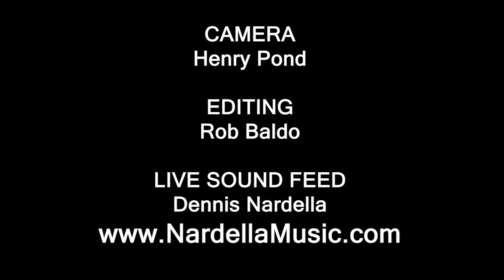Branford's 2020 Veterans Day Ceremony Recorded by Around the Town of Branford